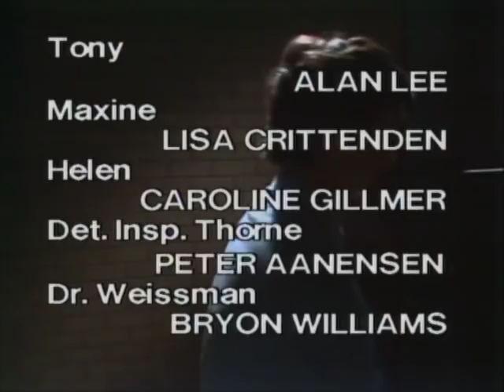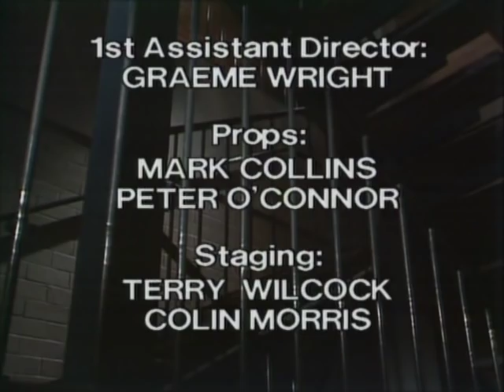Prisoner: Cell Block H - Episode 312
"Prisoner: Cell Block H" "Episode 312" "Ep312" "Ep0312" "Complete Episode" "Complete Episodes" "Full Episode" "Full Episodes" "Bea Smith" "Val Lehman" "Joan Ferguson" "The Freak" "Maggie Kirkpatrick" "Home and Away" "Home & Away" "Wicked: The Musical" "Madame Morrible" "Judy Bryant" "Betty Bobbitt" "Lizzie Birdsworth" "Sheila Florance" "Caroline Gillmer" "Helen Smart" "Margo Gaffney" "Jane Clifton" "Girl on the Wall" "Chrissie Latham" "Amanda Muggleton" "Maxine Daniels" "Lisa Crittenden" "Barbara Fields" "Susan Guerin" "Sue Guerin" "Paddy Lawson" "Anna Hruby" "Meg Jackson" "Meg Morris" "Elspeth Ballantyne" "Erica Davidson" "Patsy King" "Judith McGrath" "Colleen Powell" "All Saints" "Steve Fawkner" "Wayne Jarratt" "Neil Murray" "Adrian Wright" "Stalker Storyline" "Another World" "1982" "Season 4" "Season 04" "Season 004" "Wentworth" "Wentworth Prison" "Wentworth Detention Centre" "Corrupt Officer" "Prison" "Jail" "Gaol" "Wentworth" "Wentworth Detention Centre" "Wentworth Prison" "Dangerous Women" "Bad Girls" "Within These Walls" "Orange is the New Black" "Oz" "Prison Drama" "Jail" "Gaol" "TV Show" "TV Series" "Television Show" "Crime Show"